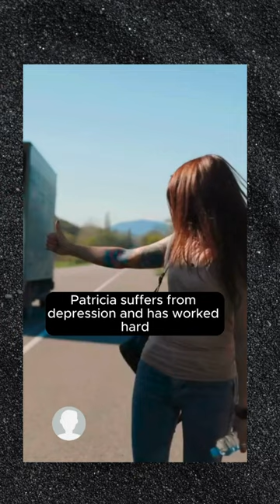Unsolved, Where's Patricia?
The strange dissaperance of Patricia Meehan